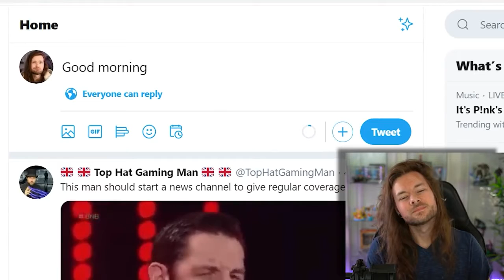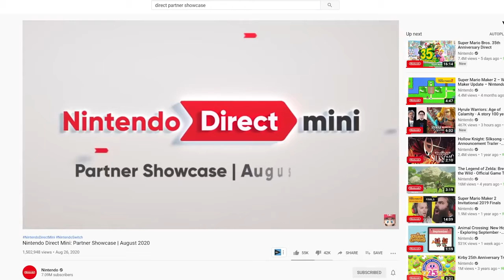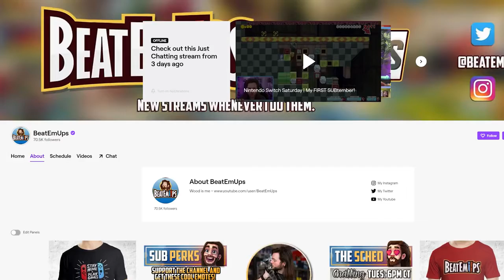A NEW ZELDA On Nintendo Switch THIS YEAR !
A NEW Zelda: Breath of the Wild PREQUEL called Hyrule Warriors Age of Clamity releases on Nintendo Switch in November 2020!